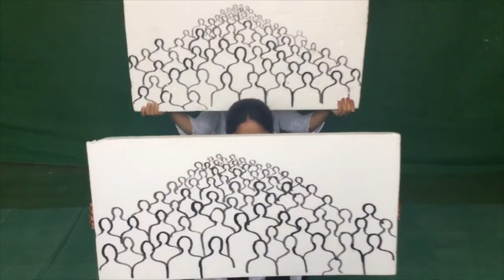on world population day by Rony